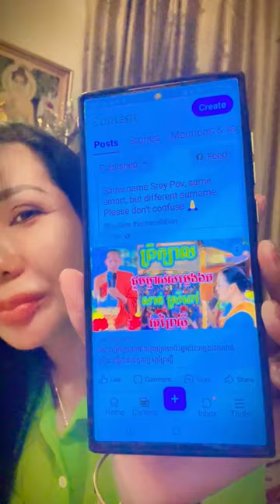អីយ៉ាស ! រឿងធំ អ្នកគ្រូ សាន់ ស្រីពៅ ចេញមុខបកស្រាយហើយ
តោះ​ សូមនិយាយបកស្រាយ​ អ្នកដែលយល់ច្រឡំ​ជាមួយបងភឿនស្រីពៅស្មូត​ និងសាន់ស្រីពៅស្មូត​ដូចគ្នា​ ឆ្ងល់ថា​ នាងខ្ញុំជាមួយនិងគាត់ដូចជាគ្នាត្រង់ណាបងប្អូន​ បេីសម្លេងខុសគ្នា​ មុខមាត់ខុសគ្នា​ រាងរៅខុសគ្នា​ មាឌ​ កម្ពស់​ ខុសគ្នា
គ្រាន់តែ​ ឈ្មោះស្រីពៅស្មូតដូចគ្នា​មេន​ តែត្រត្រកូលខុសគ្នាទេ​ អត់យល់ទេបងប្អូន​ សុំមតិម្នាក់មួយមាត់មកណា🙏🙏🙏

សូមអរព្រះគុណនិងអរគុណ👏